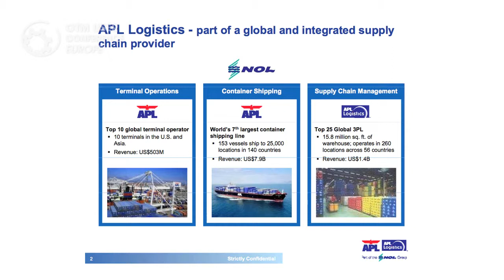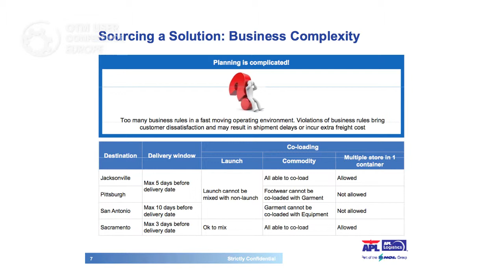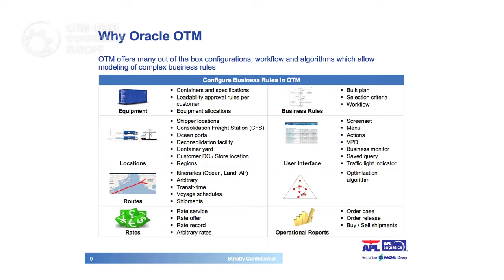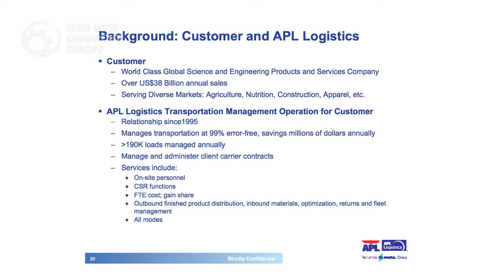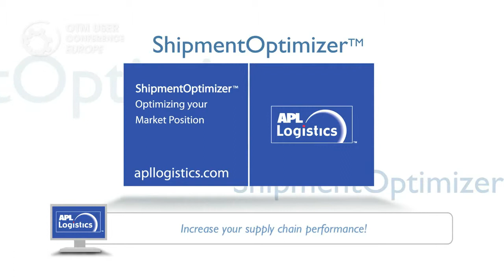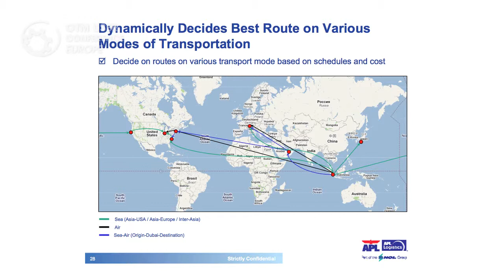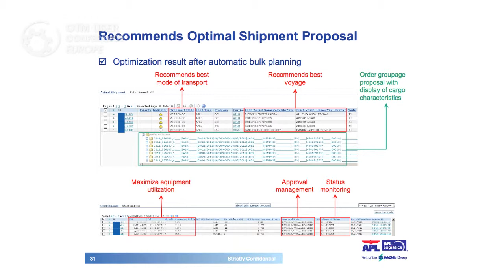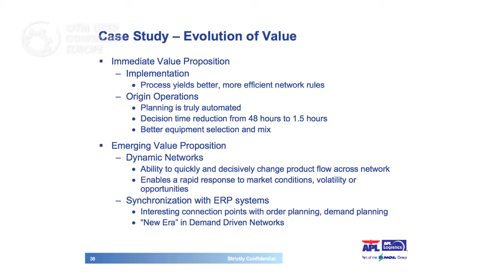OTM as Service Differentiator by Joshua Lim (APL Logistics)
Learn how APL Logistics is differentiating itself from competitors using Oracle OTM. Using process automation, Oracle's planning algorithm and APLL's operating expertise, APLL has innovated a product which change the way large freight buyers coordinate their transportation activities and react swiftly to ever changing supply chain situations.